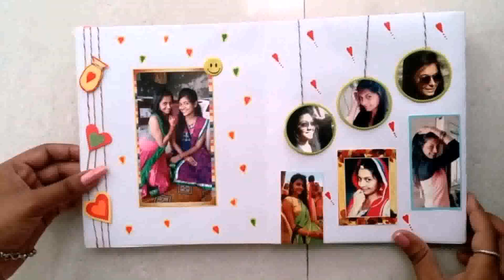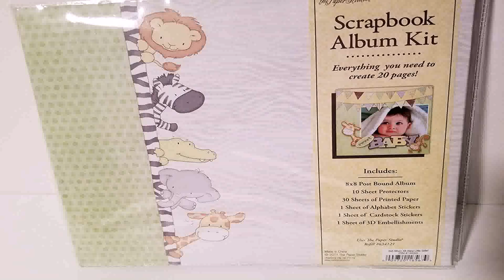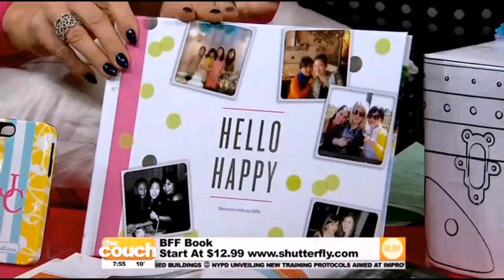Birthday Decoration Ideas At Home For Best Friend